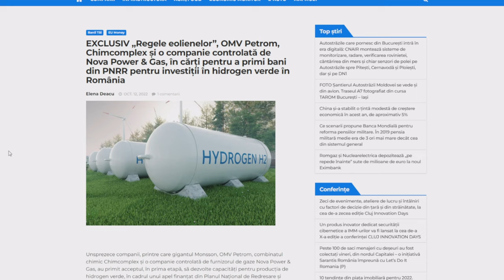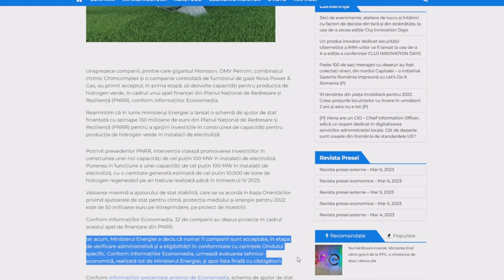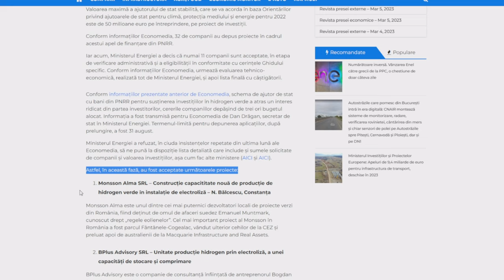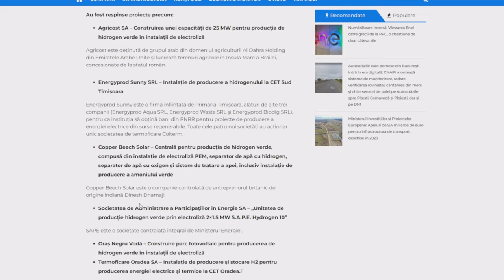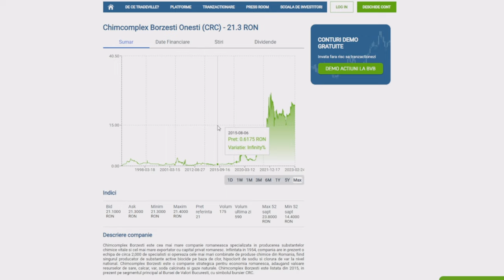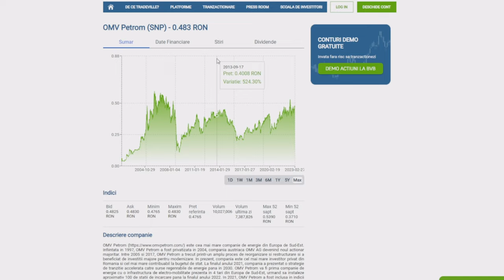Ocazie mare de investit ! Companiile care investesc in hidrogen verde ?!